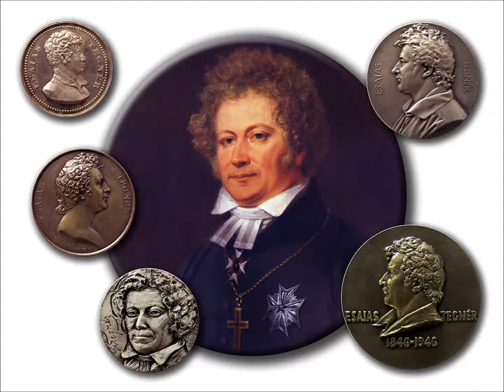Esaias Tegnér - Frithiofs frieri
Den här melodin kommer från Gertruds Sundviks inspelning med Niss Hjalmar Mattsson. På bandet berättar han att man träffades och sjöng för och med varandra och att man kunde långa avsnitt utantill.